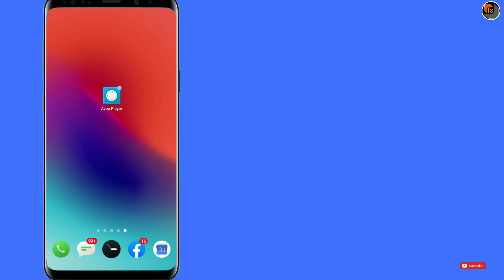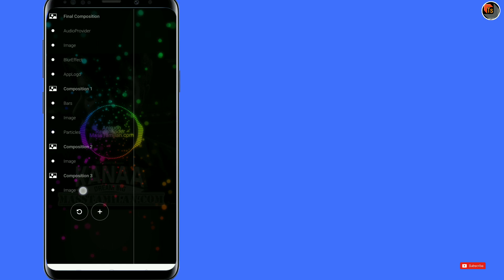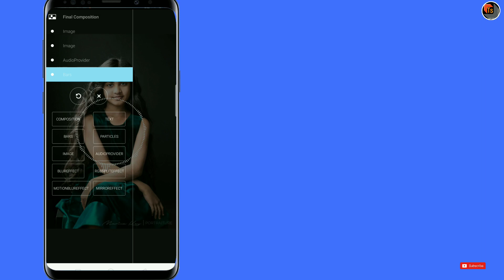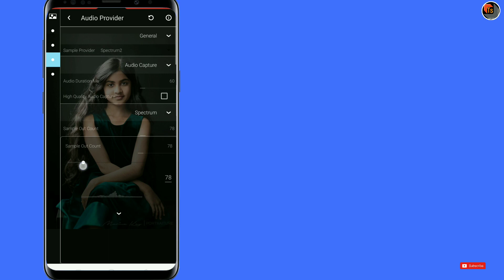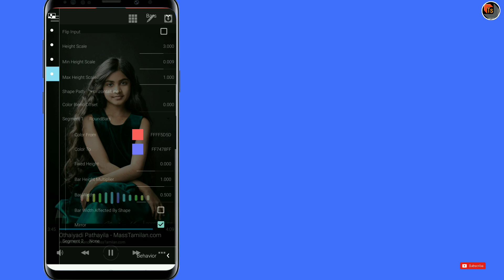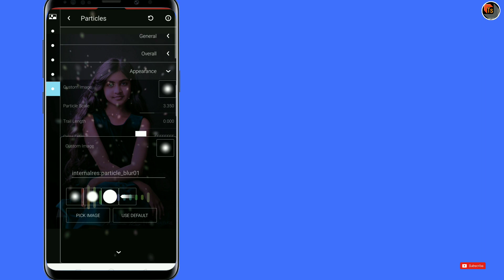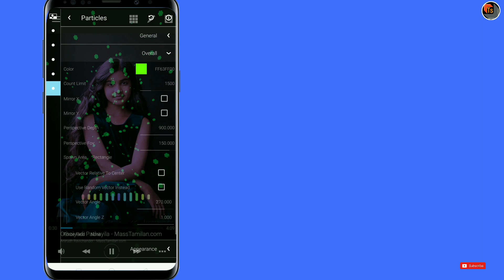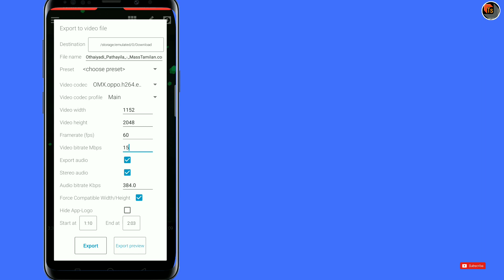Avee Player App Features And Review | Best App To Create Trending WhatsApp Status Videos | Tech Siva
Avee Player App Features And Review. Today, I present you the best application to create trending WhatsApp status videos.